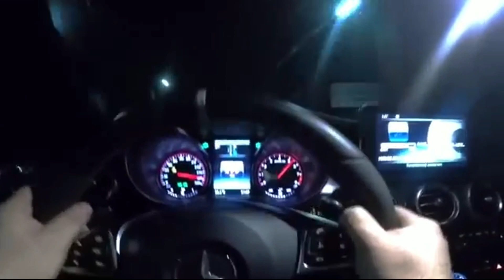🎶 Balenciaga Halsey Mercedes C63 //AMG